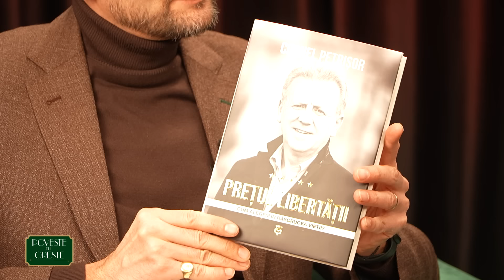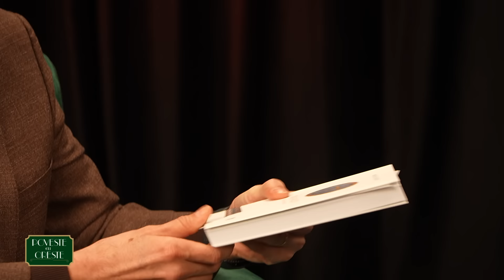“Singura ideologie trans pe care o respect este cea transatlantica”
Ideile schimbă lumea, știm asta de la însuși Dumnezeu care întâi  a gândit întreaga creație și apoi a materializat-o văzând ca este bună. A fost o vreme când papii, regii, împărații și stăpânii lumii aveau lângă ei, oameni deștepți pe care grecii i-au numit intelectuali. În ediția de astăzi, alături de Mihai Neamțu vă prezentăm  câteva repere ale culturii noastre, care au fost dispuși să plătească un preț greu pentru ideile lor. Ei nu erau doar niște savanți netulburați sub clopotul lor de sticlă, ci niște eroi răzvrătiți care participau la viața cetății dorind ca ideile lor să facă o Românie mai bună.

ORESTE TEODORESCU